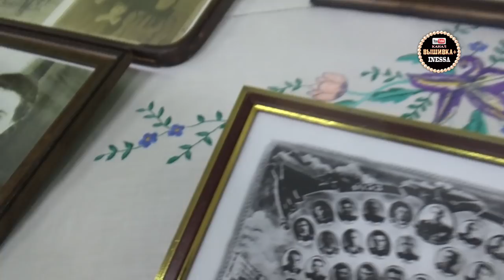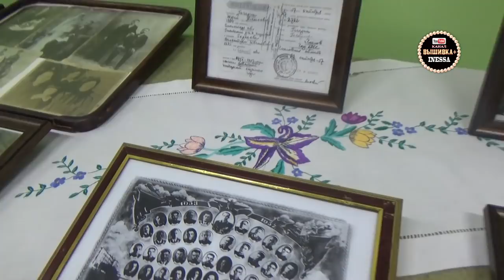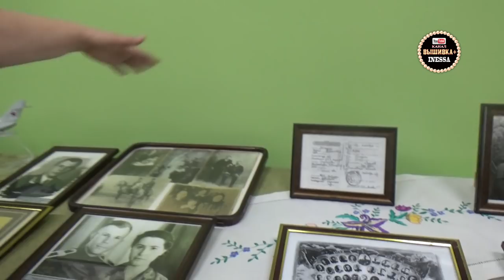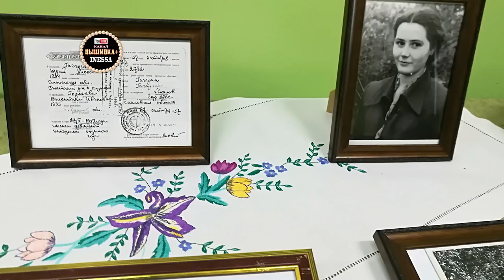Вышивка Валентины Гагариной. Что вышивали раньше? Масленица 2019, Оренбург.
Старинная вышивка.